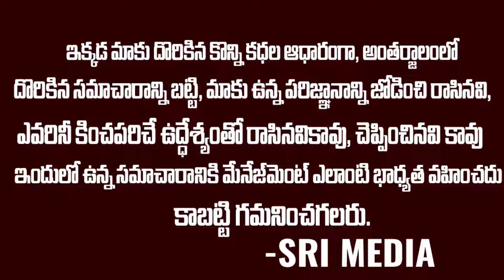మిథున రాశి వారికీ రాజయోగం || 2024 Mithuna Rashi Horoscope - Astrology - Horoscope 2024 || Sri Media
Watch ► మిథున రాశి వారికీ రాజయోగం || 2024 Mithuna Rashi Horoscope - Astrology - Horoscope 2024 || Sri Media